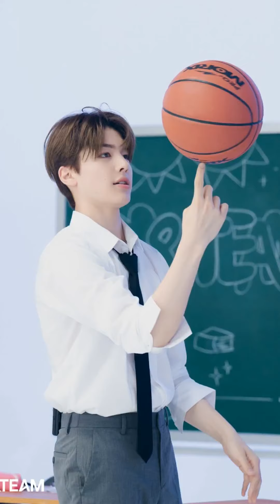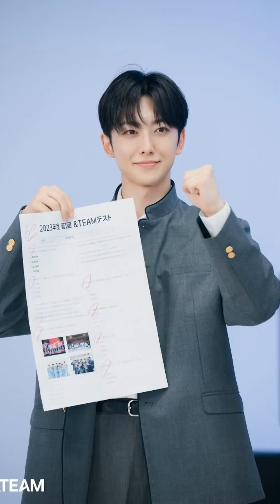& TEAM [2023 Anniversary-WE-EK) &TEAM TEST & Relay Cake Making Behind Photo